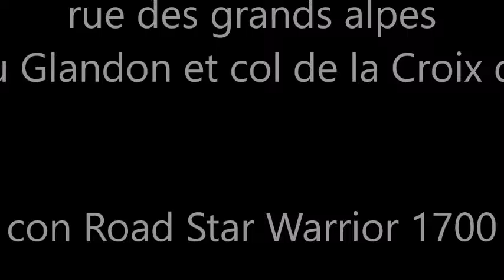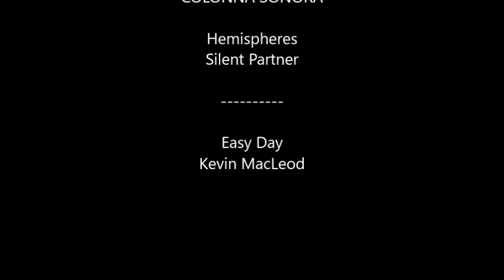rue des grands alpes - col du Glandon et col de la Croix de Fer - con Road Star Warrior 1700